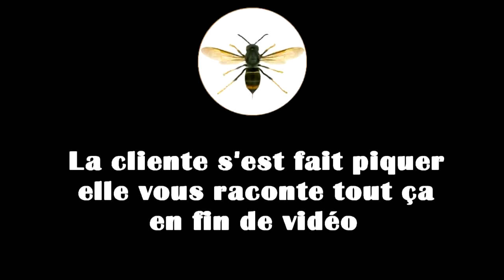La Cliente raconte sa piqûre de frelon Asiatique.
COVID-19 Masque de protection bleue, filtre à air extérieur non tissé (50pcs)

Pour me contacter voici les liens suivant :

ET aussi @sebastien31410
@popdd31 si vous êtres fan de Funko Pops comme moi.